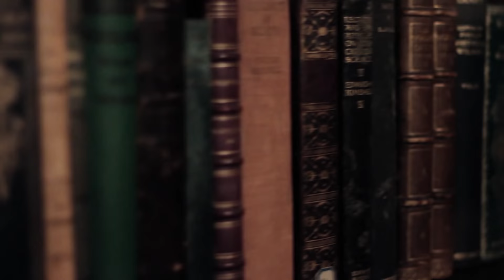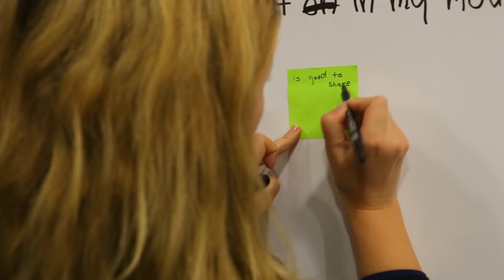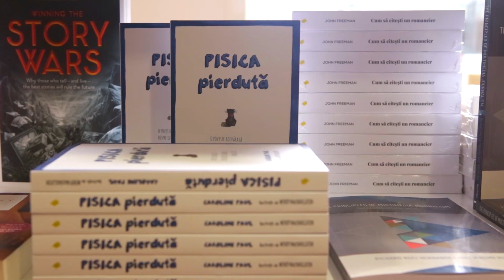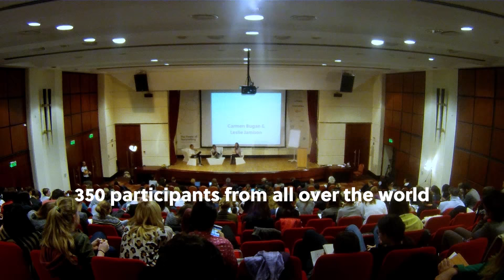The Power of Storytelling 2015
350 participants from all over the world gathered in Bucharest on October 9-10 to learn from a stellar line-up of 11 speakers: amazing writers and editors, award winning visual storytellers and artists, audio magicians and story-innovators shared craft tips, story-wisdom, personal stories and insights into their work process.

This year’s event had a theme guiding each keynote and panel, as well as the side activities that took place during breaks: A Sense of Place.

It was an unforgettable anniversary edition and we thank all those who were part of it.

Videographers: Octavian Coman and Ani Sandu, contentmedia.ro